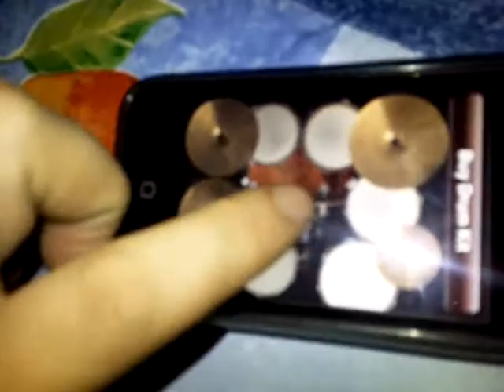Luigi e l'hi-Phone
A casa mia una sera d'inverno